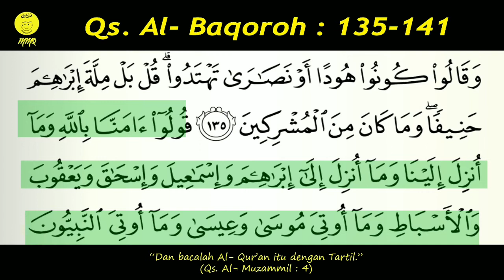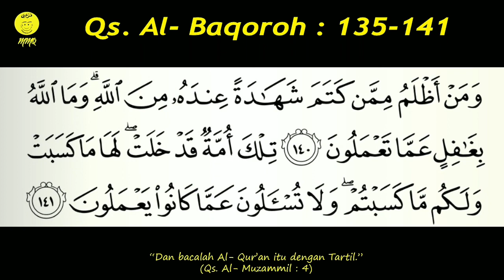21. Talaqqi Juz 1 Qs. Al- Baqoroh ayat 135-141 Oleh Ust. Hamdani